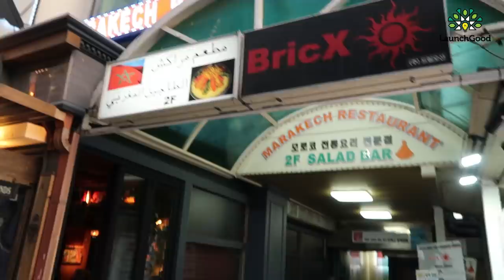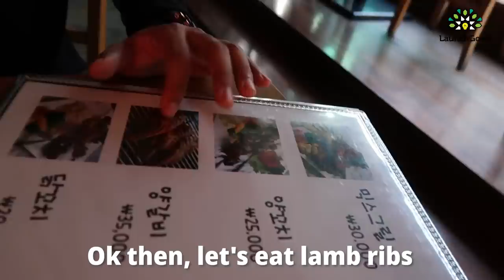Ramadan Tips from Korean Muslim friend | Arab iftar VLOG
Ramadan Tips from Korean Muslim friend | Arab iftar VLOG (feat.Soohan)

You can participate in translation. ➡